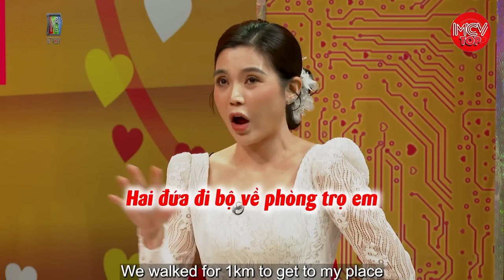Ba Mẹ Bối Bối 4 Tháng Ngủ Chung "Uy Tín" Hoảng Hốt Vì "Bác Sĩ Bảo Cưới" | Vợ Chồng